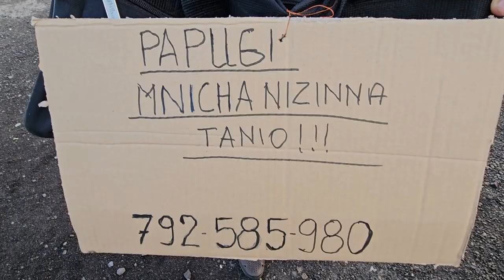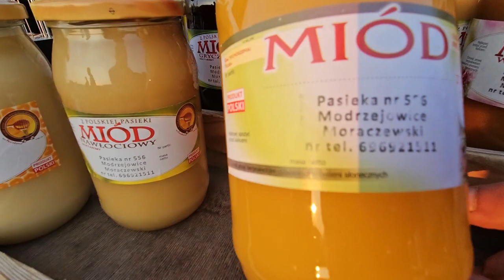ZWOLEŃ Giełda targ gołębi 20.08.2023 część 3💥Gołębie jasne i wyszwance Andrzeja Radom💥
Dziękuję wszystkim hodowcom, którzy udostępniają swoje zwierzęta.
Pozdrawiam serdecznie!
Hejka!